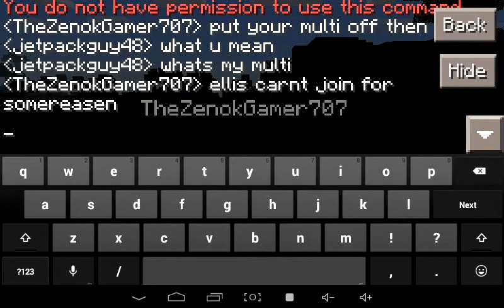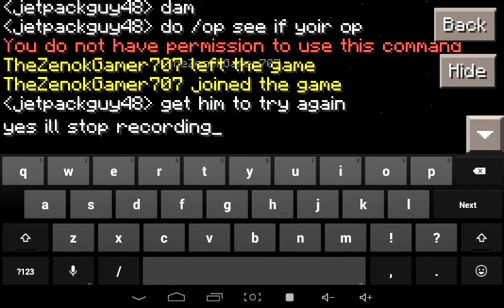War W/ Friends ep2 useless episode | Jetpackguy48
This episode is useless you don't have to watch it.